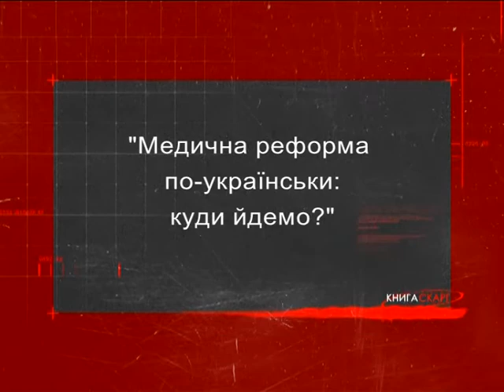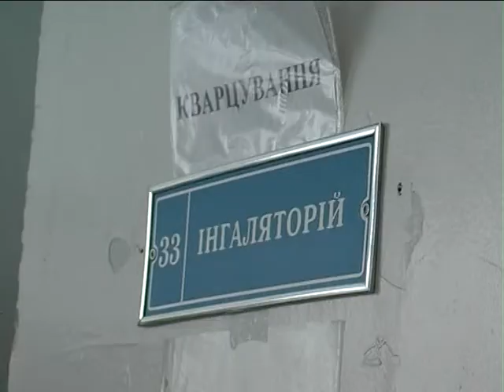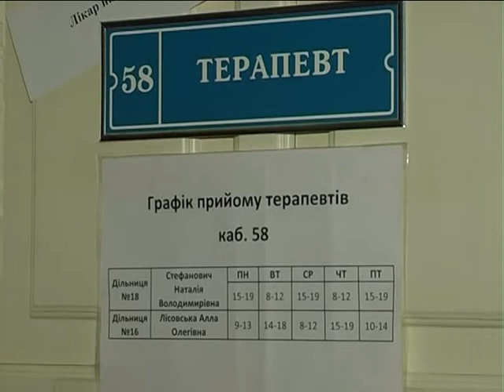Книга скарг (Медична реформа) 17.01.17